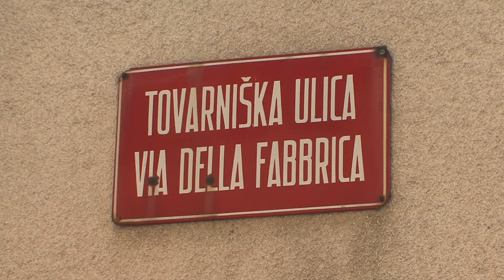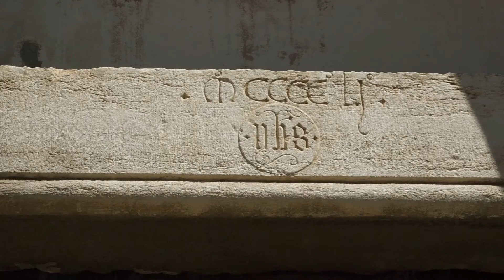Izola (Slovenia) Vacation Travel Video Guide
Travel Video about Destination Izola in Slovenia.